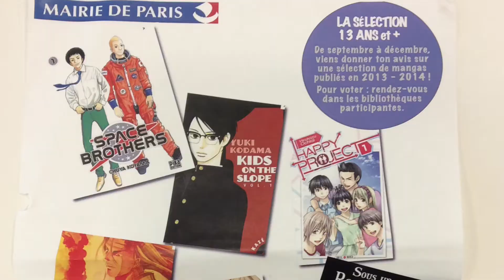Teaser Mordus du Manga 2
Réalisation effectuée par Hawa et Emma en mai 2015 dans le cadre du "Dispositif de Socialisation et d'Apprentissage" au collège Flora Tristan, avec le soutien de la responsable Action collégien et des bibliothécaires jeunesse.